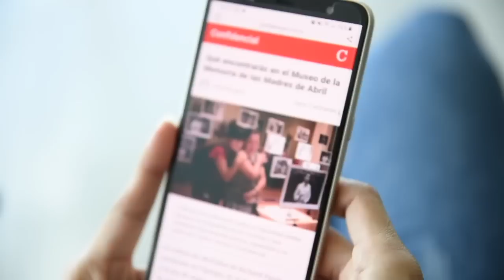Mateo Jarquín: En el Gobierno de Biden no hay dudas sobre la “naturaleza autoritaria” de Ortega